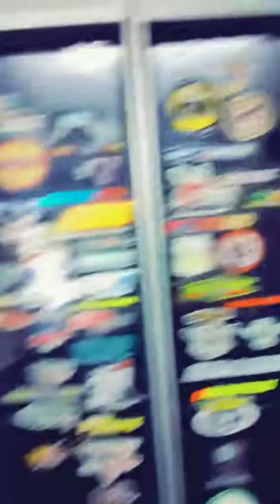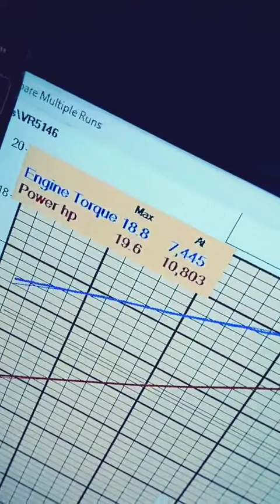DYNO MOTOR KALI KEDUA SELEPAS JEM. SETTING SEBELUM DAN SEKARANG JAUH BERBEZA. AKHIRNYA DAPAT JAWAPAN